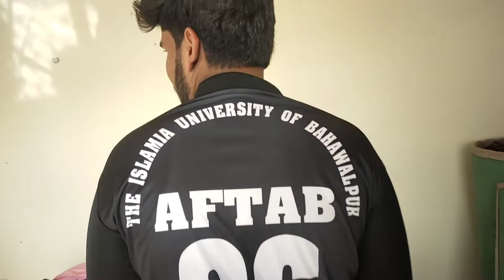Islamia University sub Campus RYK Vlog fun Time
vlog music,
vlog video,
vlog pakistan,
vlog sistrology,
vlog anait 786,
vlog ali,
vlog areeshay,
vlog alishba anjum,
vlog ali riaz,
vlog actress,
vlog asad nimra,
vlog areeka haq,
ag vlogs,
a vlogger,
a vlog channel,
a bloggers,
a vlog khursey,
a vlog with rafi,
a vlog in my life,
vlog by fatima,
vlog by tahir,
vlog by mrs arsal,
vlog banane ke liye kya kya chahiye,
vlog basit rind,
b vlogs,
b vlogs assam,
b blog,
b blogger,
b blogs 2021,
blogging,
vlog channel,
vlog creations,
vlog cleaning,
vlog camera,
vlog challenge,
vlog couple,
vlog canada,
ss vlogs,
ss vlogs new video,
ss vlogs song,
ss vlogs reels,
ss vlogs lonavala